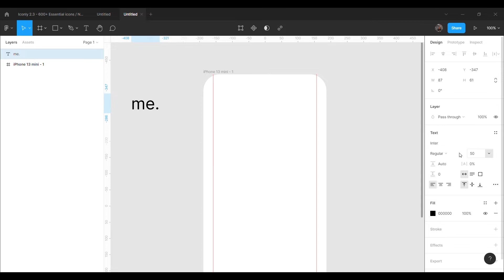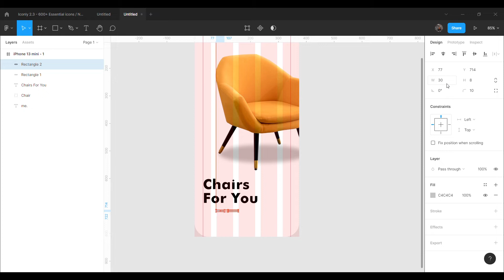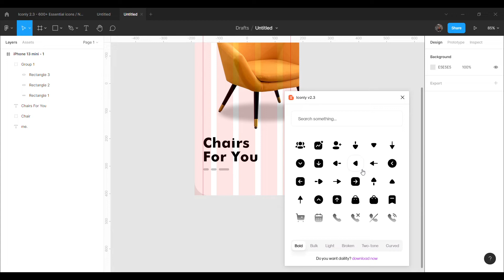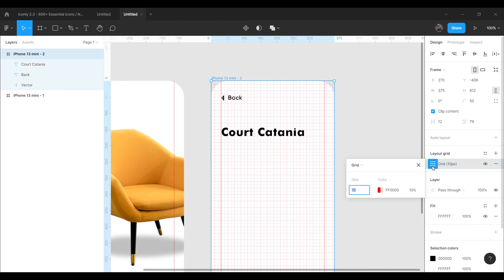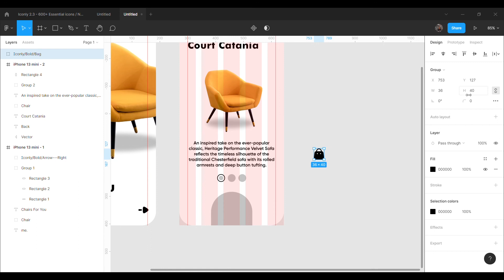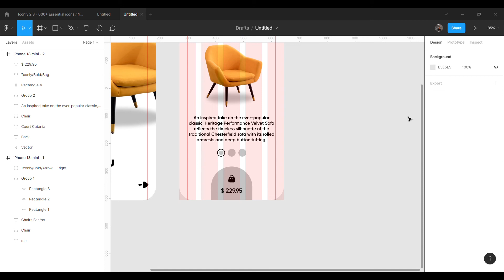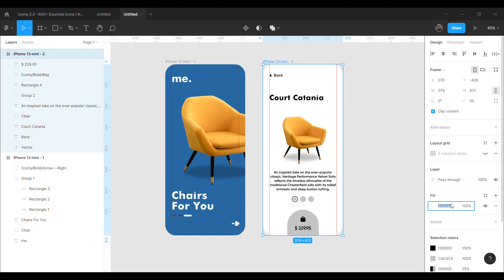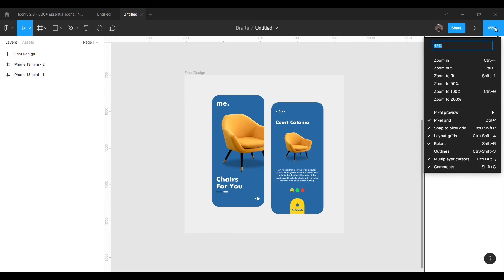Furniture Shop App UI Design using Figma (App UIUX Design | Tutorial For Beginners)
Hi guys ,

Today In this video I'm going to show how to design a Furniture Shop App user interface using Figma. Hope you love it. and Love to hear your ideas.